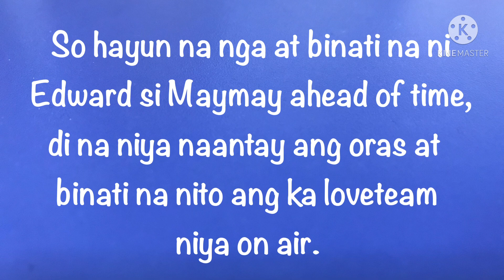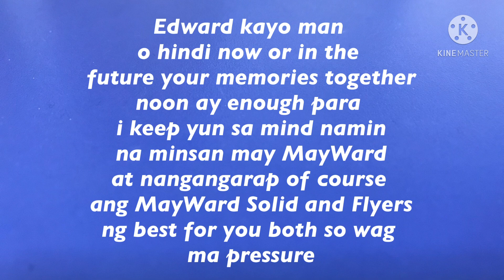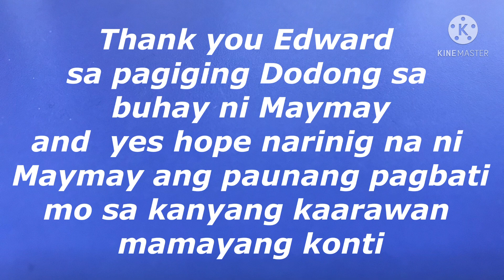Edward di talaga mapigil ng kahit anupaman at binati na si Maymay sa birthday ahead of time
Ganyan kabilis ang isang Edwardo uunahan na ang lahat sa pagbati nito sa birthday nj Maymay kaya nakaka in love lalo itong batang ito eh napaka sweet.